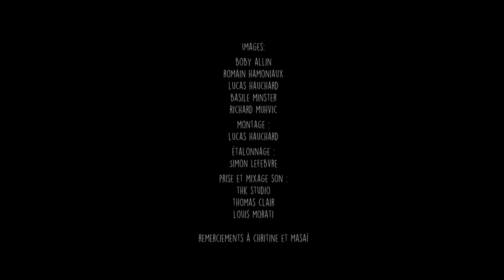◄ Cheap Wine ► "Flowers" • Celebration Days Live Session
Heavy Epic Blues from France